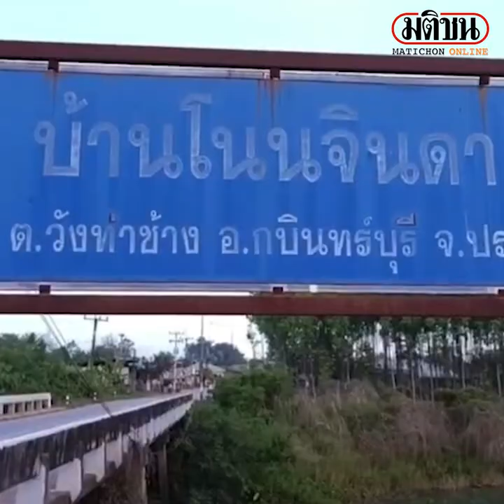ชาวบ้านโอด! โขลงช้างป่าอ่างฤาไน บุกข้ามฝั่งยึดป่าอ้อยหากิน: Matichon Online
ชาวบ้านโอด! โขลงช้างป่าอ่างฤาไน บุกข้ามฝั่งยึดป่าอ้อยหากิน